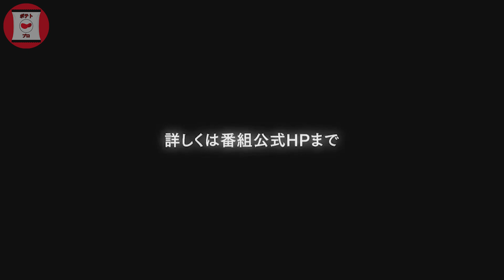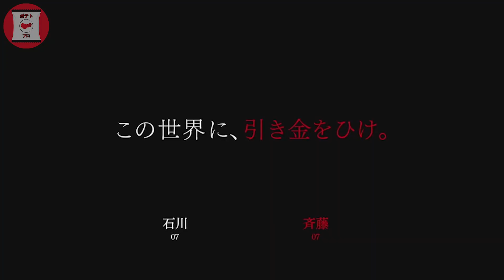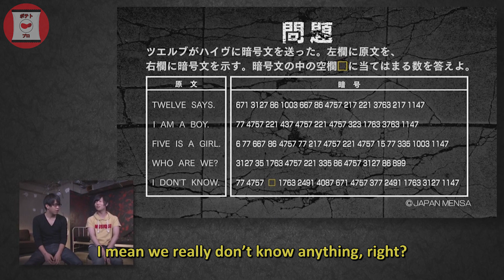Zankyou no Terror | Compilation of Nine & Twelve Voice Actors Trying to Solve 300 IQ Problems | ENG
Prepare for Terror~

Note:
15 : 20 I forgot to translate the text in the middle of screen, which says that they did the recording in early August (and that's why there were laughing)

• 石川界人
• 斉藤壮馬

⌲ Zankyou no Terror x JAPAN MENSA : Challenge from Sphinx